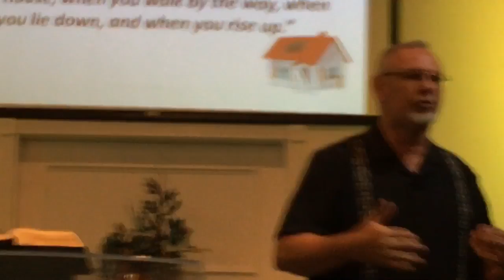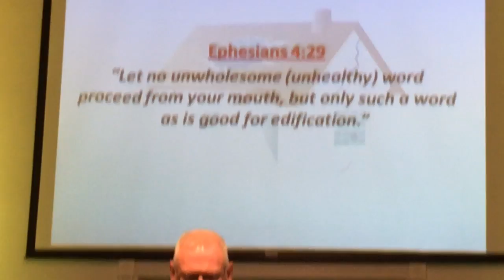Healthy Talk (Part Two)